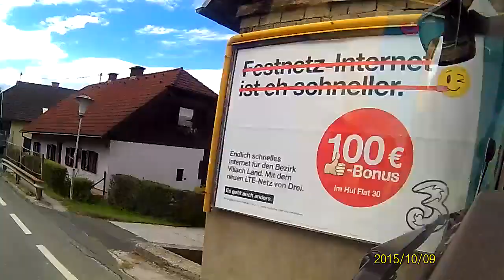Kamionos egy napja. 70. nap.10.09. A A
Kora reggeli elmaradt felrakás.Utána irány a lerakó.Ahonnan átmegyek a felrakóra ahol faanyagot raknak ránk,hétfői lerakással.Innen csak a parkolóig kellett kiállni,és onnan mentünk haza.